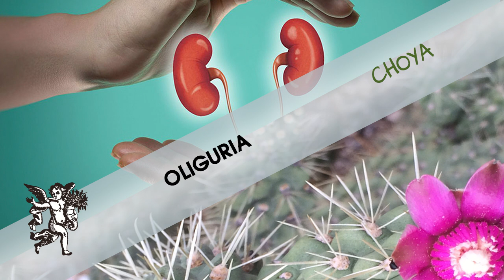Trata la OLIGURIA con ayuda de la CHOYA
Rodrigo Mondragón, La Voz del Ángel de tu Salud, nos platica sobre:  CHOYA

Facebook: El Ángel de tu Salud México